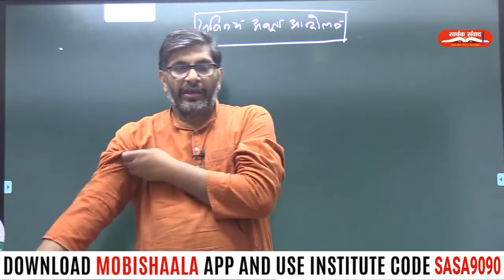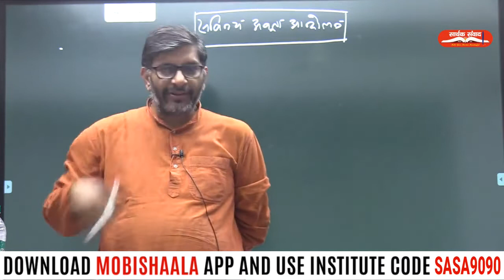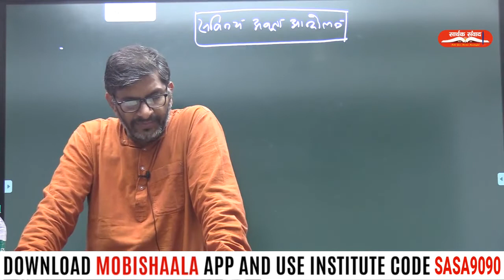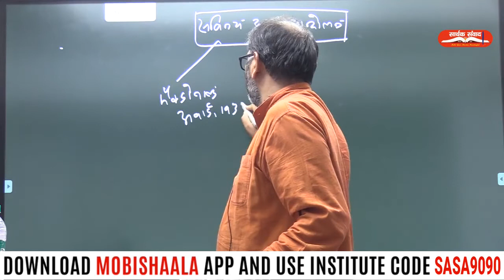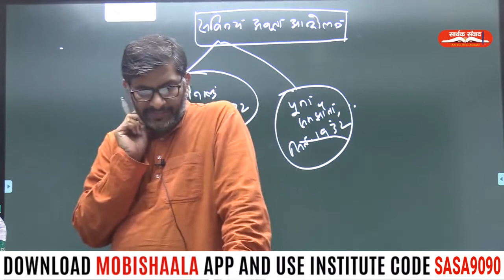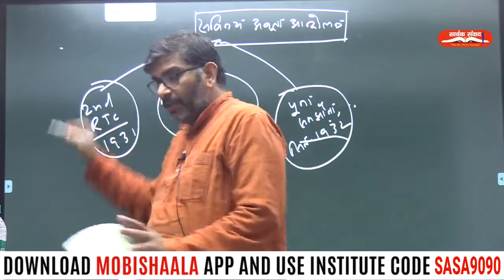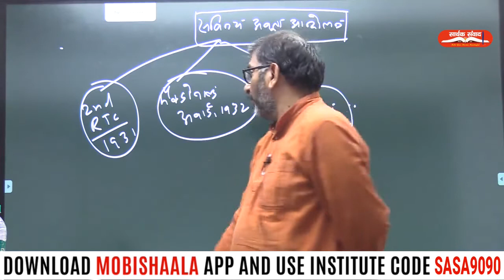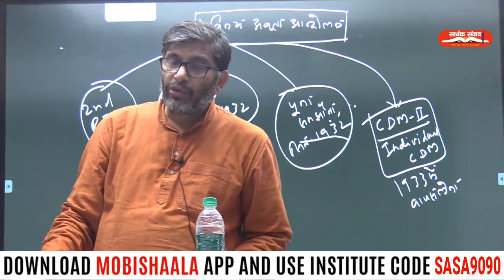BPSC 66th/67th Mains : Civil Disobedience Movement By Kumar Sarvesh | Saarthak Samwad